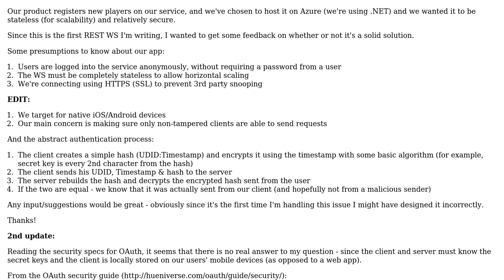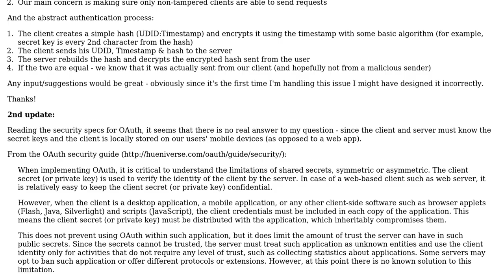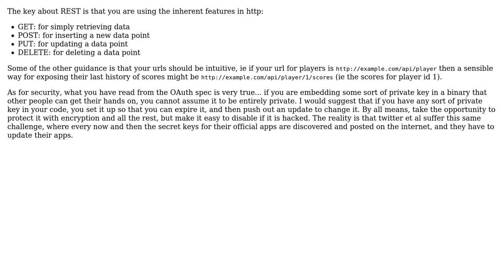Software Engineering: Is this solution RESTful and secure? (2 Solutions!!)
Software Engineering: Is this solution RESTful and secure?

With thanks & praise to God, and with thanks to the many people who have made this project possible! | Content (except music & images) licensed under CC BY-SA | Music | Images & others | With thanks to user Usman Ismail user Ron user guysherman and the Stack Exchange Network Trademarks are property of their respective owners. You are responsible for your own actions.